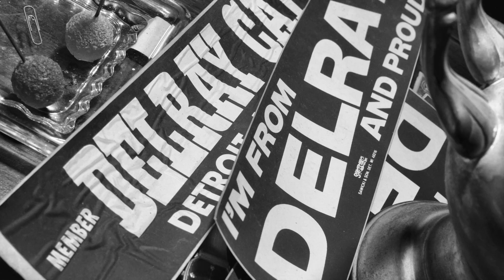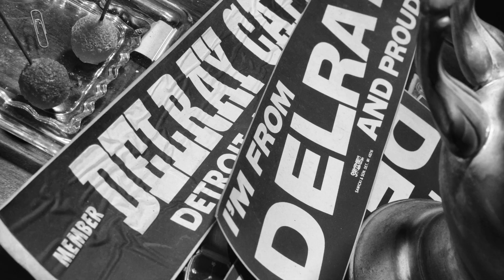Delray Cafe | Delray: Beyond Isolation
This story is a part of Framed by WDET's "Delray: Beyond Isolation"  – told by Laura Herberg and photographed by Kenny Karpov in 2014.

Framed by WDET is an audio-visual series produced by WDET 101.9 FM Detroit, integrating photography and audio storytelling to tell the story of ethnic and cultural communities throughout metro Detroit.